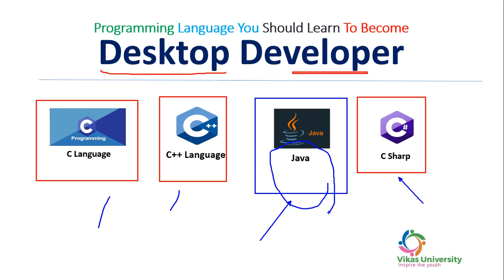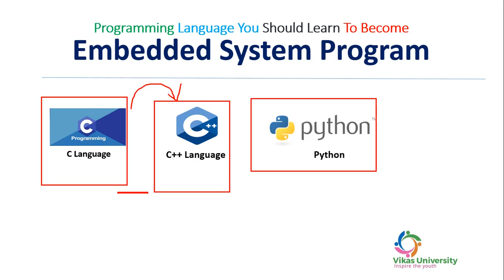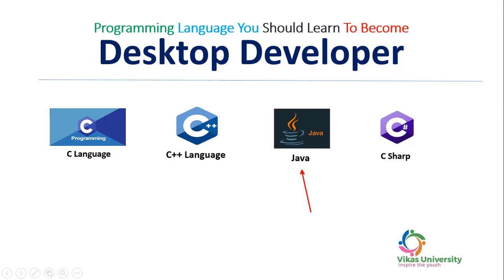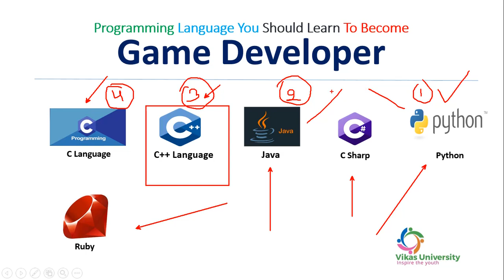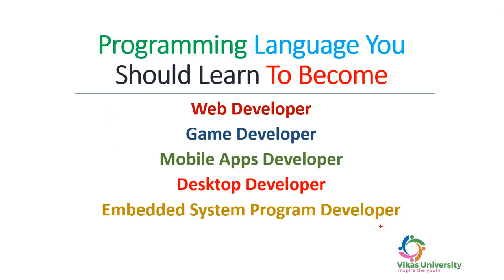Programming Language You Should Learn to Become Web Developer | Game Developer | Desktop Developer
Programming Language You Should Learn to Become
1. Web Developer
2. Game Developer
3.Mobile Apps Developer
4. Desktop Developer
5. Embedded System Program Developer
• Programming Language you should learn to become web developer
• Programming Language you should learn to become game developer
• Programming Language you should learn to become Apps developer
• Programming Language you should learn to become desktop developer
• Programming Language you should learn to become embedded system program developer
-Links mentioned in this video-
 Equipment that we used-

• The mobile we use =
• The HP laptop we use =
• The Canon camera we use =
• The Boya mic we use =
• The voice-over mic we use =
• The earphone we use =
• The wired earphone we use =